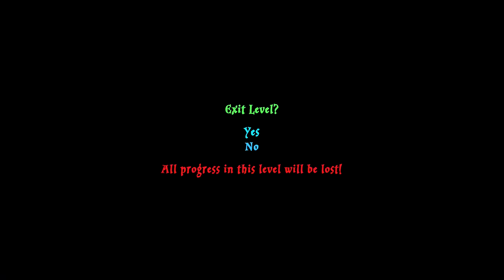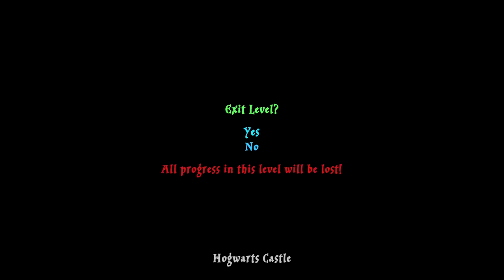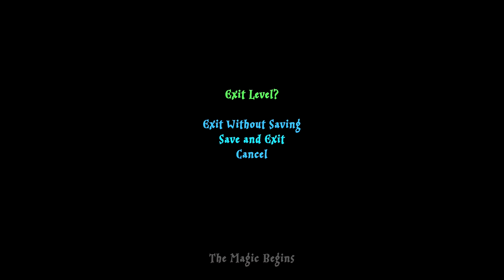LEGO Harry Potter Years 1 - 4 - Part 11 - Free Play! New Characters and Red Bricks!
Welcome to LEGO Harry Potter Years 1 - 4 Part 11! We continue our LEGO Harry Potter Years 1 - 4 Gameplay Walkthrough with Free Play unlocking a Dark Wizard and some Red Bricks!

More information about LEGO Harry Potter Years 1 - 4 played by ZebraGamer
The LEGO® Harry Potter™ Collection brings LEGO® Harry Potter™: Years 1-4 and LEGO® Harry Potter™: Years 5-7 remastered! This compilation unites the creative prowess of LEGO and the expansive world of Harry Potter, with an exciting journey full of spell-casting, potion-making, puzzle-solving, lessons, dueling and much more for players of all ages to enjoy.